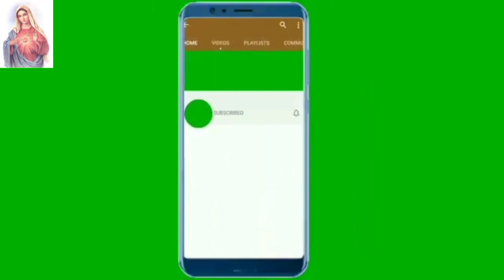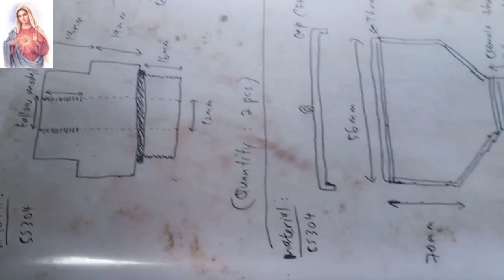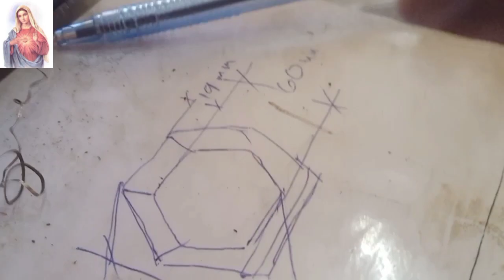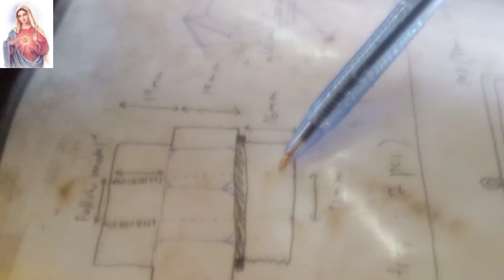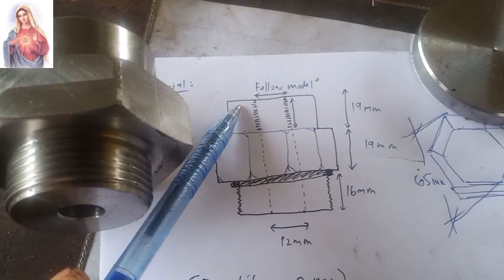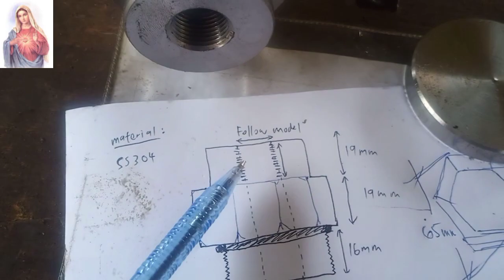Industrial fittings stainless steel 304